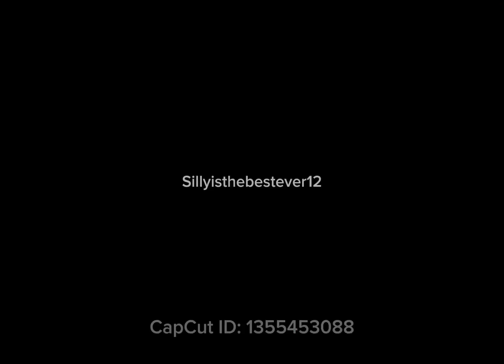Work Work Work Roblox Typography Edit 2023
Game: Animations Mocap
Emote: Electro

Also if you can, Leave a kind comment to make our day!😎

✎Why is Our Watermark “Silly Bears”?🐻
The reason is that Sillys nickname is “SillyBear” and Jadas is “”SmileyJada” and Amelias is “Minnie” and Princess Pandys is “Cupcake” so that makes it “SillyBear” ! Also, our old channel name was SillyBear but we eventually changed it to “Sillyisthebestever12 Roadto4M!” but never changed our watermark because we wanted to call our beautiful supporters “Silly Bears” and “ Silly Milly” for short! So hopefully you now understand!😊💕

✎What do we use to edit?
We use CapCut and VideoStar💘

✎Are you guys Besties?
Yes, we are Besties forever👯‍♀️💞